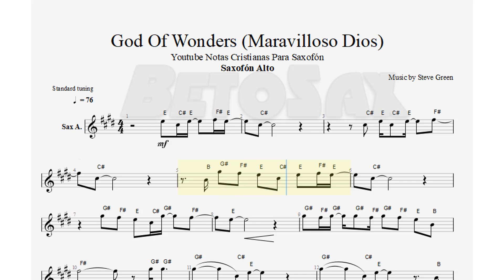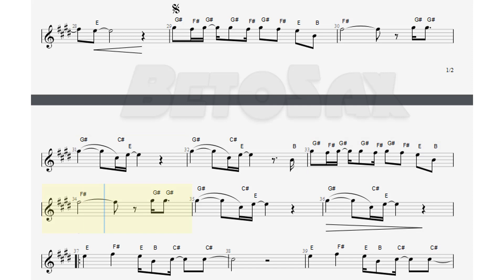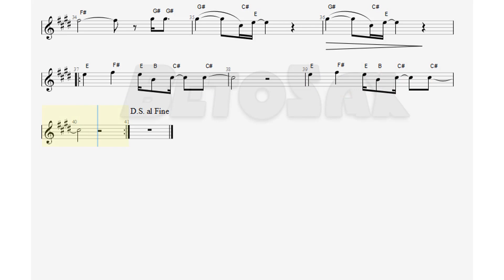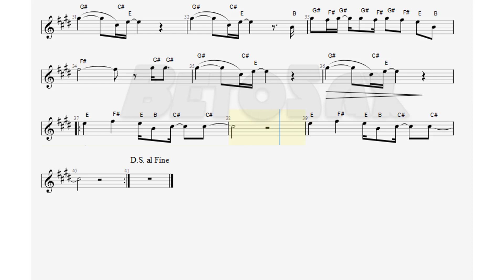God Of Wonders, Steve Green, Saxofón Alto, Partitura, Cifrado, Notas, Tutorial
188/200

Bendiciones